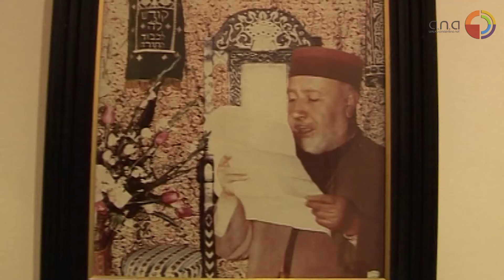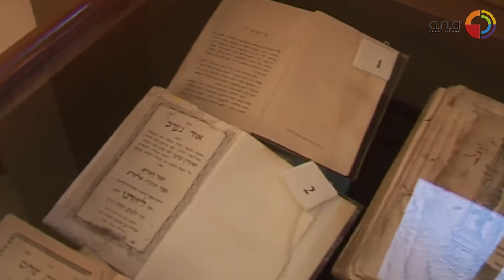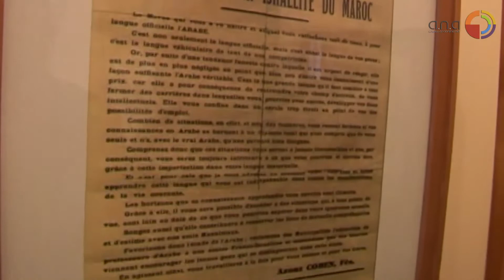المغرب | تراث اليهود المغاربة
تاريخ كبير في المغرب يمتد لأكثر من 2500 سنة، لا أحد منا ينسى الدور البطولي الذي لعبه الملك محمد الخامس في حماية اليهود من حكومة "فيشي"، التي تعاونت مع نظام الحكم الألماني خلال الحرب العالمية الثانية. لقد قال الملك محمد الخامس للنازيين: "لا يوجد يهود في المغرب، هنالك مغاربة فقط، وكلّهم من رعاياي، ولم يتم مس أي يهودي عكس كل الدول التي تم فيها أسر العديد من اليهود".